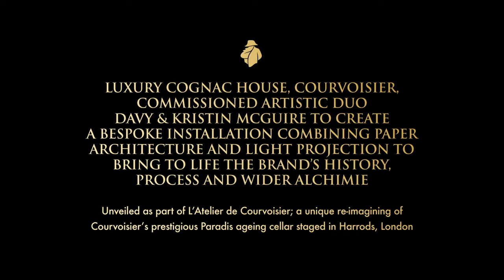Alchimie de Courvoisier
An intricate, miniature paper diorama combining paper architecture and light projection to trace the history of Courvoisier and bring our alchemy to life.

Emmanuel Courvoisier, our founder, and the mayor of Bercy, Louis Gallois' reputation grew quickly amongst brandy connoisseurs, so much so that their warehouses in Bercy were honoured with a visit from the Emperor himself, Napoleon Bonaparte.

Since then, having moved to Jarnac, we've nurtured close relationships with over 1000 wine growers, who harvest our grapes in October when they're at their ripest and juiciest.

Our coopers use only the heartwood and sapwood for Courvoisier barrels, expertly splitting the oak into long strips before sawing by eye into exact stave lengths.

We insist on using traditional 25 hectolitre Alambic Charentais copper pot stills, and we also double distil to capture the aromatic soul of our fermented wine.

Cognac is a living, breathing product and we take great care during the ageing process to safeguard the natural interaction of eaux-de-vie and oak that gives our cognac its rich colour and complex bouquet.

It's the job of Patrice Pinet, our expert Master Blender, to create a harmonious blend year after year: a true lifetime's work of passion and artistry.

For over two centuries, our cognac alchemy has been a fascination and enduring passion; a magical fusion of art and science, where age-old traditions combine with unique innovations to produce a range of cognacs renowned and enjoyed the world over.